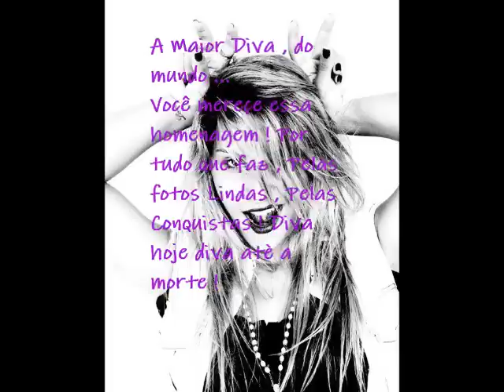Homenagem , Para Camilla Ferreira !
você merece diva ♥